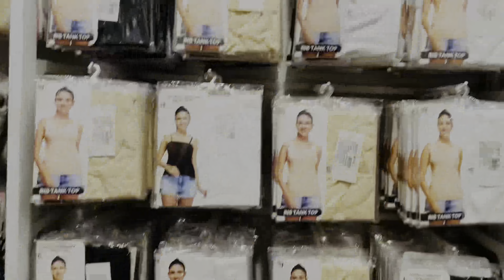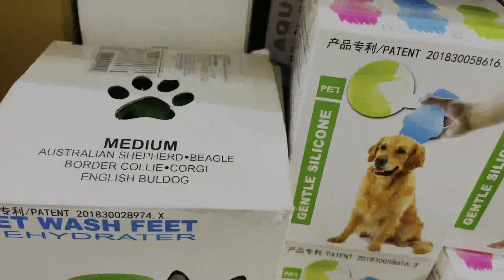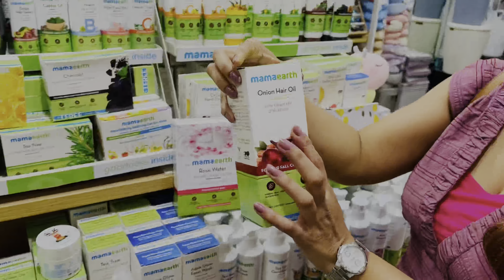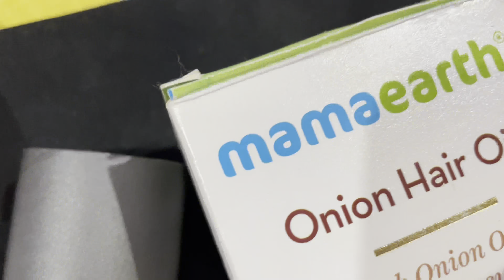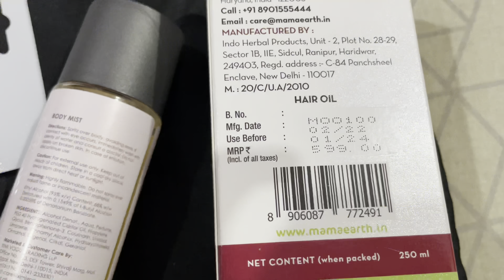XIMI Vogue | Explored | Full Details | Korean Store in Agra | Must Visit | Lifestyle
Hey Everyone,

Happy Durga Pooja to All...!

"A Place for all cute stuffs and useful Products at Good Price"

I visited this Store (Ximi vogue) same like MINISO on Sunday with my friend and explored full store and did some shopping from this store and the whole story is Infront of you guys.

Products I bought from this store:
1. Mama Earth Onion Hair Oil - Rs 599
2. Ximi Vogue Body Mist - Rs 249
3. Eye sleeping Mask with cool gel pad - Rs 225
4. Cotton Pads pack of 180 sheets - Rs 275
5. Gradient colorful wave Hair Clips - Rs 120

**Special Thanks to Rahul sir , Sanjay sir & my friend Preeti for your support and efforts**

Thanks and Love You Guys.